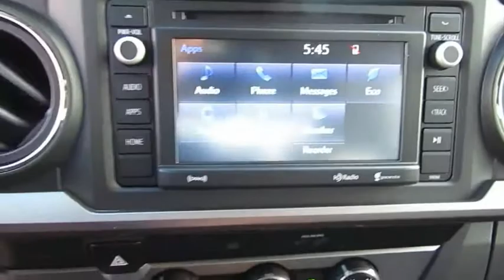2019 Toyota Tacoma 2WD Live Video! Tampa, Wesley Chapel, Brandon, New Port Richey, FL Live 190536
2019 Toyota Tacoma 2WD SR5

Stadium Toyota
5088 N. Dale Mabry Highway

Our midsize truck can do it all! Our 2019 Toyota Tacoma SR5 Double Cab 4X2 stands out in Barcelona Red Metallic as a road-ready workhorse! Powered by a 3.5 Liter V6 that offers 278hp while matched to a 6 Speed Automatic transmission for fantastic passing. You'll be impressed with brisk acceleration, or our Rear Wheel Drive has the power to tow and haul, and near 24mpg on the open road in this confident truck. Our SR5 is primed to work with a deck rail system, muscular fenders, fog lights, and a stylish charcoal front grille with chrome accents.     The well-designed cabin puts you in command with keyless entry, fabric-trimmed seats, a multi-information display, power windows/locks, and an integrated backup camera. Entune Audio Plus with Connected Navigation App, available satellite radio, and HD radio keeps you in-the-know and entertained along the way.    Safety with Toyota is optimized behind the wheel with the toughness you expect. Tacoma features a high strength steel construction and advanced safety features such as a tire pressure monitoring system, vehicle stability control, and smart stop technology. Thrive on the drive...get in our Tacoma!